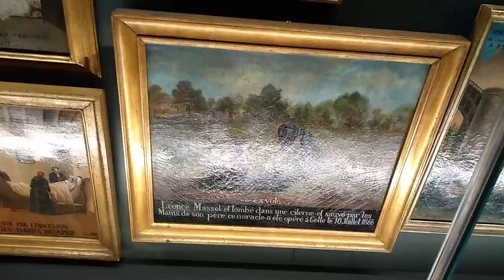Elie Faure Velazquez 03